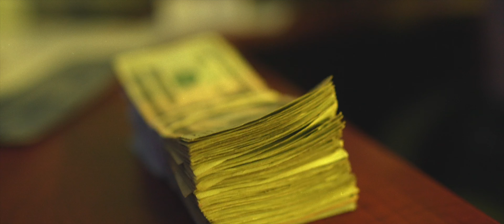Vino La Mano (BSF) - Blood On My Fendi Shirt (New Official Music Video)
Official music video for "Blood on My Fendi Shoes."

After a short hiatus Vino La Mano is back like he never left and it was definitely worth the wait.

The Black Soprano Family Records emcee and Corpus Christi, Texas native delivers a 17-song new album titled "Money Wins All Wars."

Produced by The Soul Monsters.

Features include Rick Hyde, Millyz and Klass Murda.

Tracklist:

1. Blood On My Fendi Shirt
2. Bare Witness
3. I'm Getting Money Money
4. 3 Months Before Corona
5. Land of Mine
6. The Biggest Ft. Rick Hyde
7. Push the Benz
8. It's Just You
9. Money Comes Money Goes
10. Tears Will Never Dry
11. I
12. God Forgives I Don't
13. Till It's All Done Ft. Millyz
14. I Know What It's Like Ft. Klass Murda
15. How to Survive
16. Buck Buck Ft. Klass Murda
17. 59 South